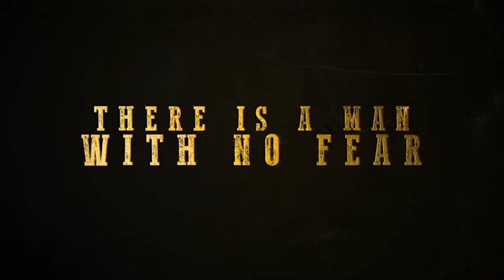Apache Junction reloaded trailer | official trailer | Scout Taylor-Compton | Stuart Townsend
Apache Junction is an outpost of lawlessness, a haven for thieves and cold-blooded killers. After big-city reporter Annabelle Angel (Scout Taylor-Compton) arrives to write an article on the town, she becomes a target when notorious gunslinger Jericho Ford (Stuart Townsend) comes to her aid. Now Annabelle must entrust her future to a man with a deadly past, as Jericho heads toward a tense showdown in this thrilling Western that unloads a double-barreled blast of action. Costarring country music superstar Trace Adkins and Thomas Jane.